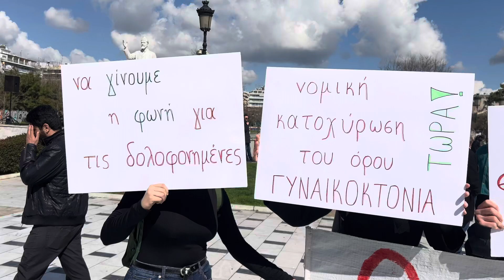Απεργιακή κινητοποίηση συλλογικότητας γυναικών